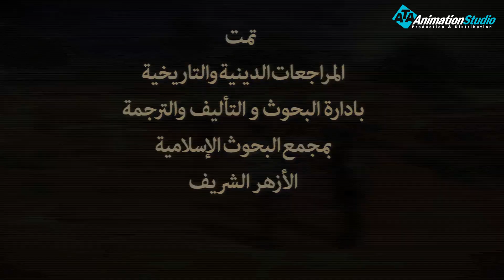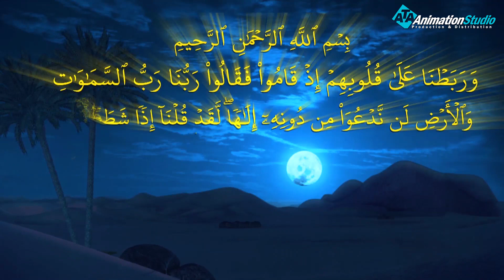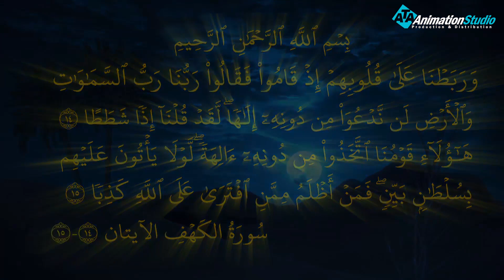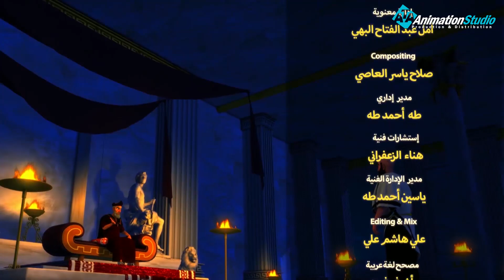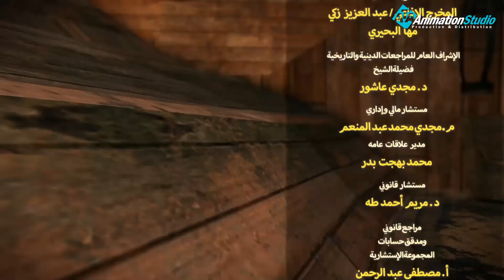المسلسل الديني | أهل الكهف | حلقة 7 " معجزة اهل الكهف "